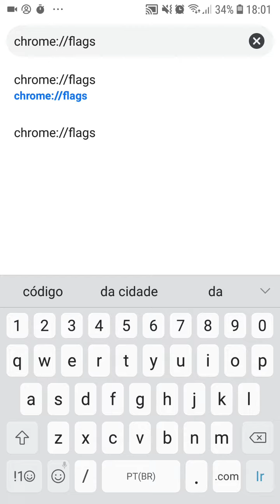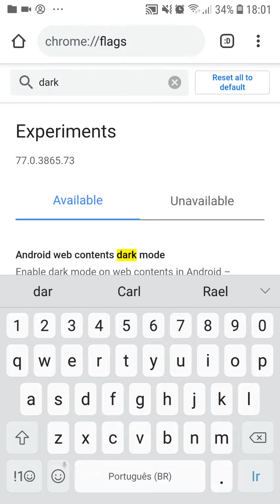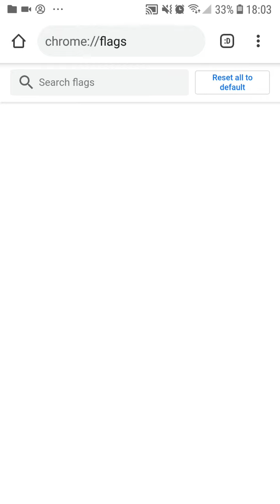VERSÃO ESCURA Google Chrome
Fácil de se ativar!

chrome://flags